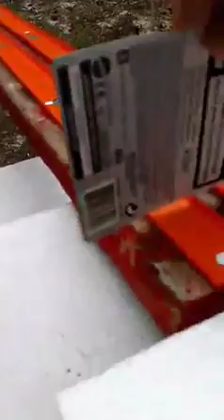Grandson vs Granddaddy Drag Racing.